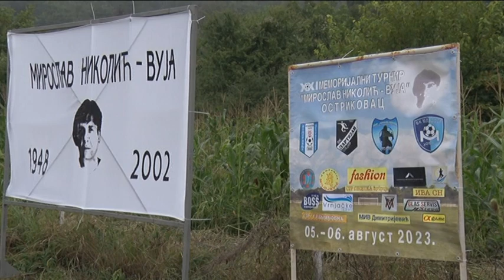Televizija Pomoravlje - 21. Memorijalni fudbalski turnir "Miroslav Nikolić Vuja"